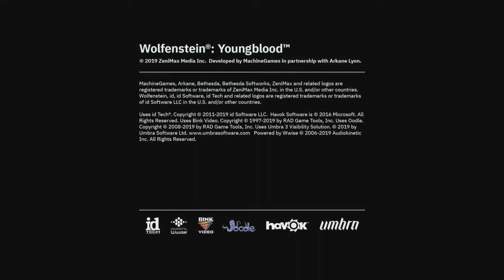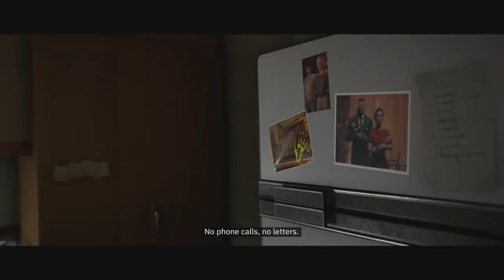Lets Play : Wolfenstein Youngblood | First Blood [Part 1]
PS4 Community Name ► Call of Duty Black Ops 4 Zombies EE Community

► Reaper Reborn